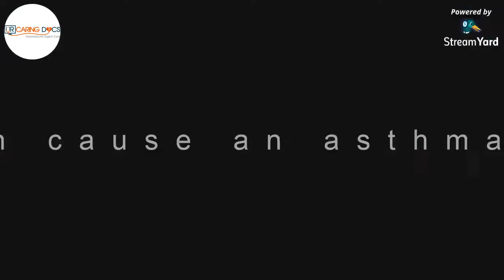Dr. Tamara Beckford talks about things that can trigger an Asthma Attack || UR Caring Docs || Part 1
Do you know someone with Asthma?

In this Video Dr. Tamara Beckford CEO UR Caring Docs talks about cockroaches and things that can trigger an asthma attack.

Social Channel links